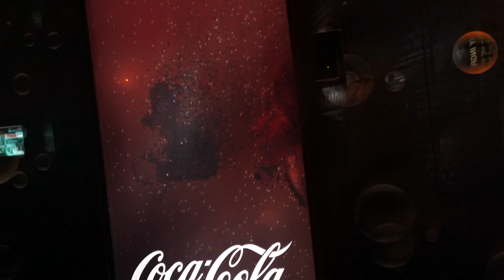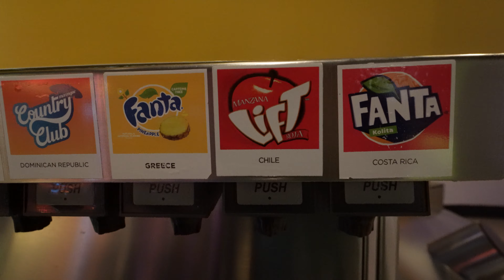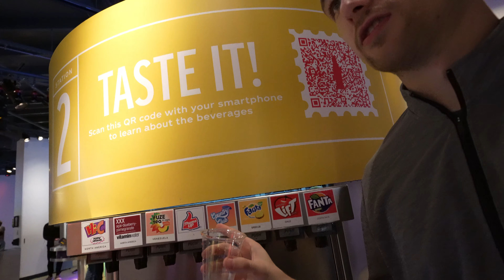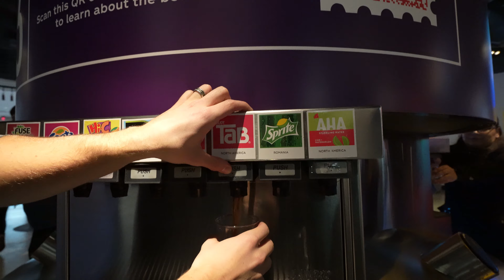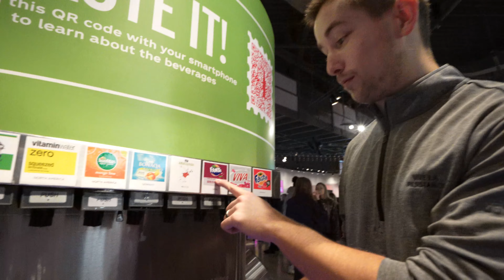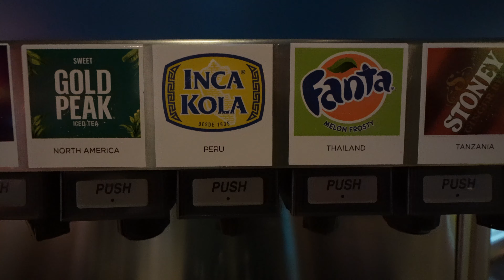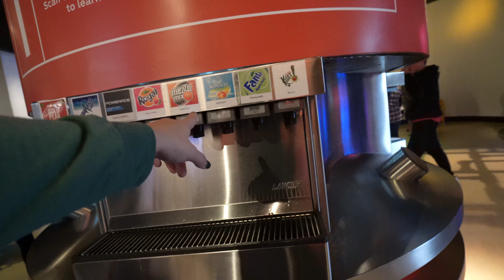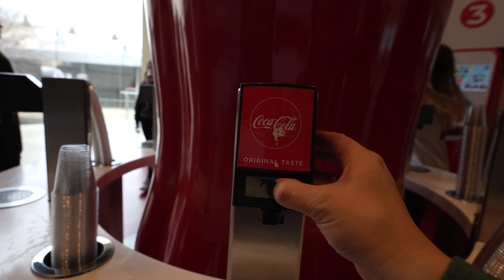Trying EVERY Coca-Cola Flavor at 'The World Of Coca-Cola'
Today we took a trip to 'The World Of Coca-Cola'. It was truly a really fun and unique experience. We got to tour the facility and also do a fun taste testing of all the coke's from around the world. Watch till the end for some reactions from Nick as he tries every single coca-cola flavor.